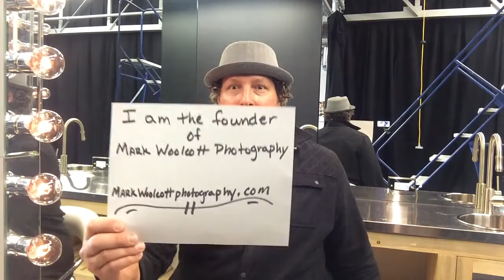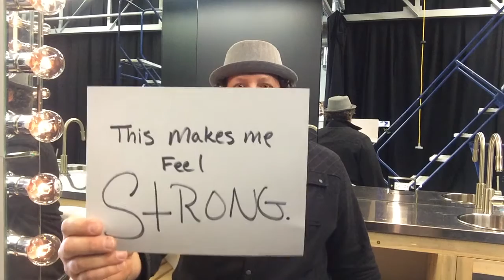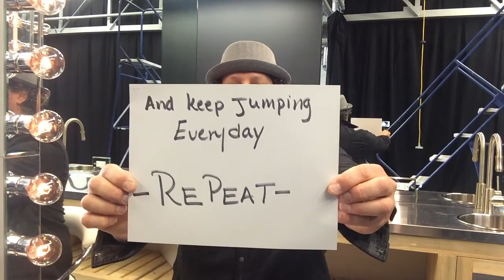This Is How Mark Woolcott Paves His Way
Mark Woolcott is an exceptional photographer and founder of Mark Woolcott Photography, comprised of a team made up of video / image editors, producers, assistants and shooters who are dedicated to capturing images that tell stories, inspire and ring true. Honest collaboration and open communication allow Mark to accomplish satisfied clients, time and time again.

I’ve had the privilege of working with Mark on both a personal and professional level. He is never short of great ideas and shoot locations that will capture the genuine essence of who you are, and what you want your brand to portray. In fact, all of the images of me on my website (see my homepage and bio.) were captured by Mark.

I always laugh when people ask me if the mountain backdrop on my homepage was superimposed. It just looks too darn good to be true! The backdrop is as real as it gets, and it was suggested and scouted by Mark Woolcott, who sought after the perfect setting to communicate my Pave Your Way message. Capturing that shot just required me, Mark and his crew to run back and forth with a stool in the middle of an old country high way, in order to avoid the sporadic passing of vehicles : ).

Working with Mark is so refreshing. Not only does he offer creative perspectives and a gifted willingness to collaborate, he works very hard to ensure that his end product meets the highest standards. Plus, with his awesome sense of humor and contagious laughter, shooting with Mark is always a ton of fun!

So, how does Mark Woolcott Pave His Way? Check-out his video to find out.

Sincerely,

Nina